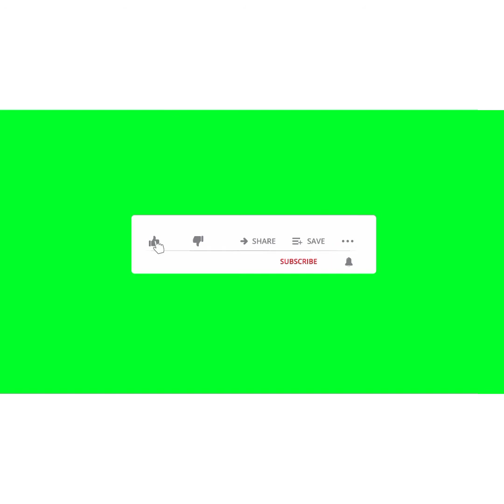latest back gala designs 2022 |trendy back Neck Designs 2023|back gala designs kurti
latest back gala designs 2022|trendy back
 Neck Designs 2023|back gala designs kurti. back gala banana me tarika back gala designs Dori Wala| back gala kr designs back gale kr designs suit ke back Neck Designs
back gala
back gala designs
back gala banane ka tarika
back gala designs Dori Wala
back gale kr designs
back gale kr designs suit ke
back neck Designs
back neck Designs suits
back neck Designs for suits
back neck Designs for kurti
back neck Designs simple
# stylish back gala designs